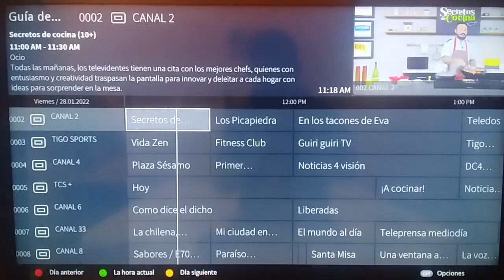Canales de STAR Premium (edición Tigo Star El Salvador) - 28.01.22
Gracias por grabarlo, Kevin García ツ